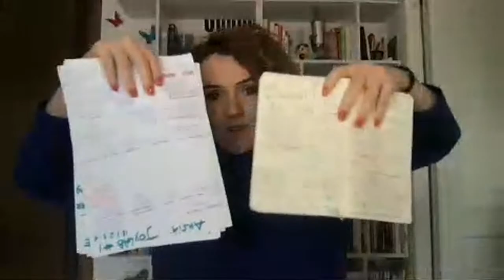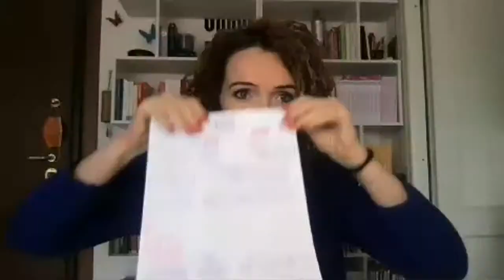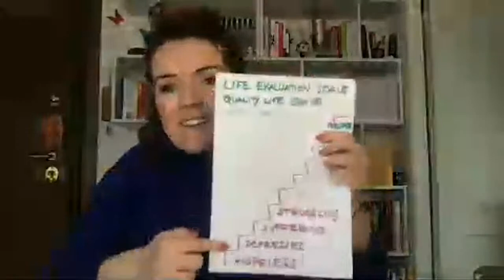Ansia: differenza tra comportamento ansioso, tratto e disturbo ansioso.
per iscriverti al corso dedicato a gestire l'ansia sia dal punto di vista mentale che fisico.

per iscriverti GRATIS a STRESS OFF e ricevere la tua guida pratica con le strategie e gli strumenti per liberarti dallo stress della giornata prima di tornare a casa ***

 ✔️ Se ti è piaciuto questo video metti "Mi Piace" e iscriviti al canale per seguire tutti i video sulla gestione del tempo, tecniche anti-stress e modi di ritrovare il proprio benessere e il proprio sviluppo personale!

*** Vieni a trovarmi su FB e INSTAGRAM, condivido lì altri tips, mantra e post sul benessere, gestione del tempo, dello stress!
▵ SPOTIFY: mi trovi come Silvia6felice e questa è una delle playlist ilCorpoelaMente "Flow- ilcorpoelamente"

⫸⫸⫸IL MIO LIBRO: "EAT - Emozioni, Alimentazione e Trasformazione"

⫸Per approfondire questo tema, trovi qui i link alle ricerche di cui parlo nella live!

- Public mental health: required actions to address implementation failure in the context of COVID-19

- Suicide trends in the early months of the COVID-19 pandemic: an interrupted time-series analysis of preliminary data from 21 countries

- Effects of the COVID-19 pandemic on primary care-recorded mental illness and self-harm episodes in the UK